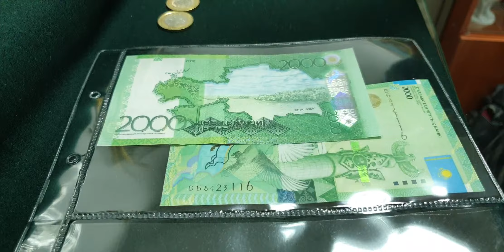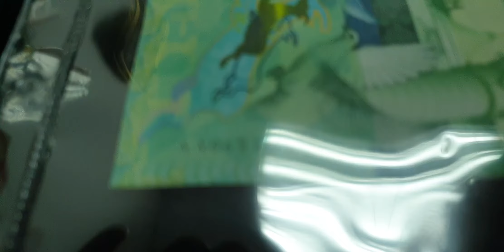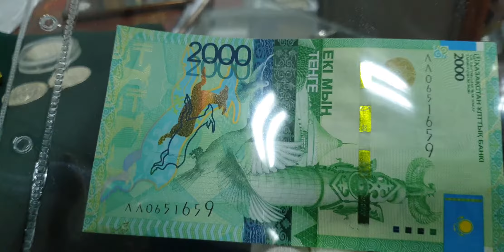Новинка! 2000 тенге 2012 без подписи серия ЛЛ - свежая замещенка, которую стоит положить в коллекцию